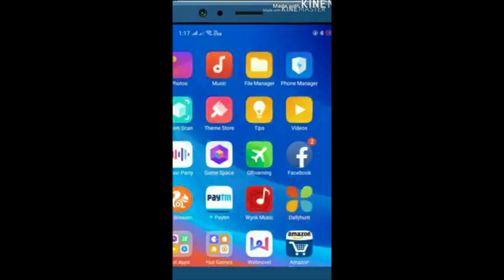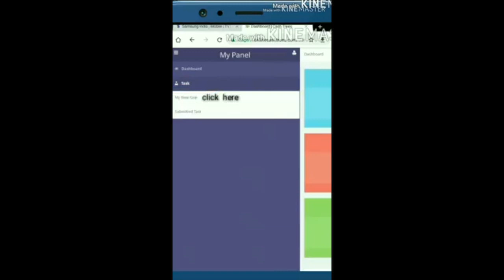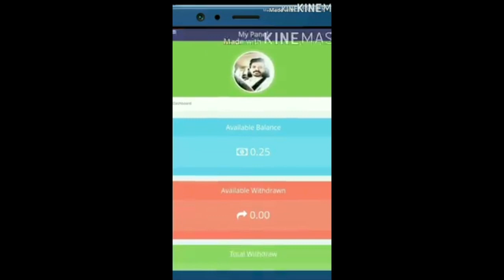ക്യൂട്ടായി ഡാൻസ് ചെയ്യുമെന്ന് കരുതിക്കാണില്ല... എന്തായാലും തകർത്തു. 😍🥰